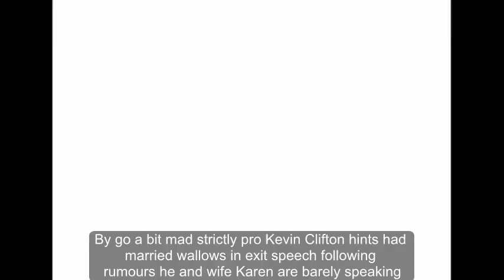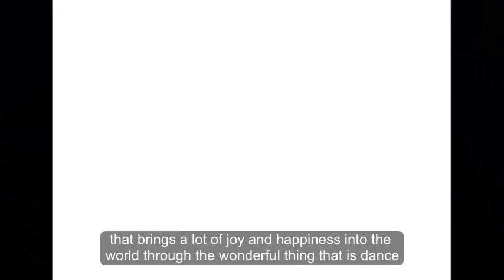'I go a bit mad': Strictly pro Kevin Clifton hints at marriage woes in exit speech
'I go a bit mad': Strictly pro Kevin Clifton hints at marriage woes in exit speech following rumours he and wife Karen are barely speaking
'I'm not the easiest person to live with'

Strictly pro Kevin Clifton has hinted at marriage woes in his exit speech tonight as he admitted to "going a bit mad" while taking part in the competition.

This comes after rumours that he and wife Karen are barely speaking.

Kevin and celebrity partner Susan Calman bbecame the latest pair to leave the competition tonight after failing to impress with their American Smooth to Beyond the Sea by Bobby Darin. They also garnered the lowest scores with their Paso.

After ending up in the dance-off with Alexandra Burke and Gorka Marquez, they were voted out by the judges.

In his exit speech, Kevin addressed his wife and said: "I’d like to say a couple of thankyous actually; when Strictly is on I’m not the easiest person to live with, I go a bit mad so I’d like to say first of all thanks to my wife for putting up with me."

He then added: "I’d like to say thank you to Strictly Come Dancing and echoing everything that Susan said about everyone on it because I think in a world where not everything going on at the moment is always nice, Strictly is the one thing that brings a lot of joy and happiness into the world through the wonderful thing that is dance.

"And I think Susan you’ve been the absolute epitome of joy and happiness throughout this whole competition which in my eyes makes you a beautiful dancer. So thank you for dancing with me and thanks for being my friend."

This comes after show show insiders claimed that the pair, who wed in 2015, are barely speaking to one another - and insist the show's gruelling schedule is not helping.

A source told The Sun : “Kevin has spoken to some of those close to him and admitted things
aren’t going well between them at the minute.”

The Mirror have contacted representatives for the couple, but are yet to receive a response.

*Strictly's results show airs tomorrow night on BBC One